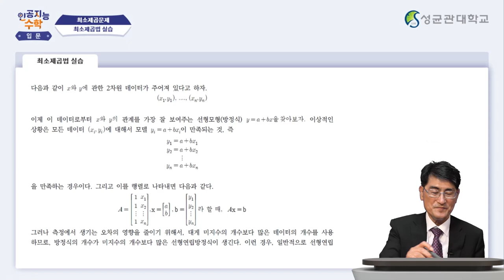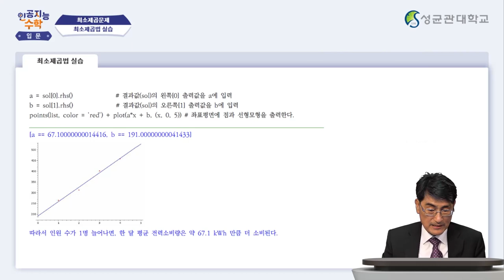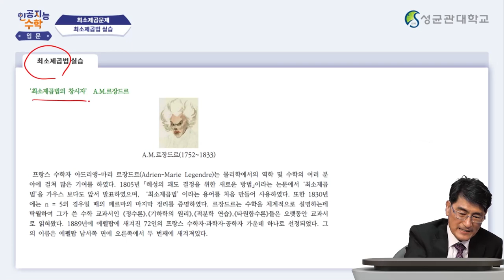[Matrixtopia 행렬중독] 인공지능을 위한 기초수학 입문_5주차 3차시 (8분)